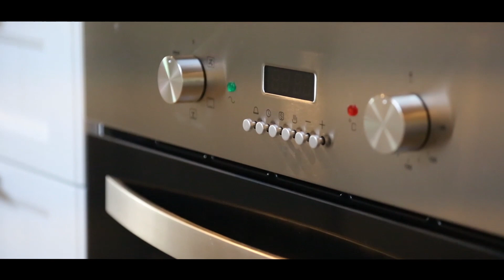Previewing 40 Marangani Ave Nth Gosford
A unique blend of sophistication merging with a European influence
Indulge in all things you love about retreat living with a ready-made community and healthy infrastructure in place just moments from your sanctuary. With no detail untouched you'll love to come home to your easy living private treasure.

* Designer low maintenance  4 bedroom + study family home
* 748sqm very private allotment with extensive lush verdant views
* Porsche designed high-end kitchen
* Impressive inbuilt Sound System
* Two bedrooms with ensuites
* Main suite with dressing room
*Approx. 7 mins to Gosford City with all major facilities and great easy access to the M1 to Sydney
* Short drive to the Terrigal Beach cafe precinct
* Garaging with work space and 3 additional car spaces

All enquiry very warmly welcomed...